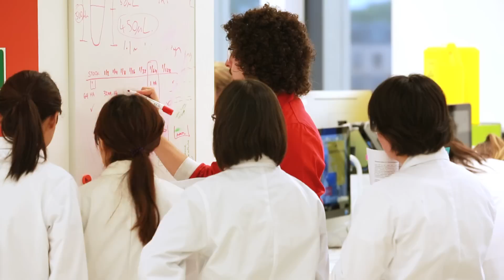Become a dentist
Our students and staff talk about studying to become a dentist with our hands-on Doctor of Dental Medicine course. This four-year, full-time, graduate-entry course offers you the opportunity to develop skills through practice-based learning and will expose you to new dental technologies and research.